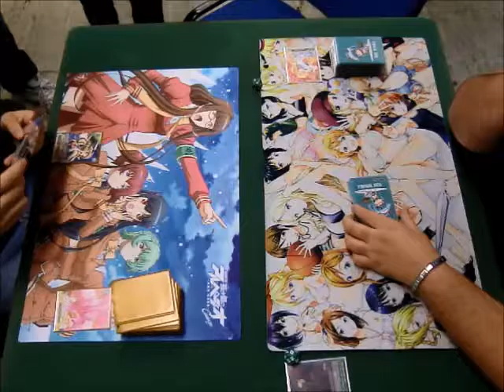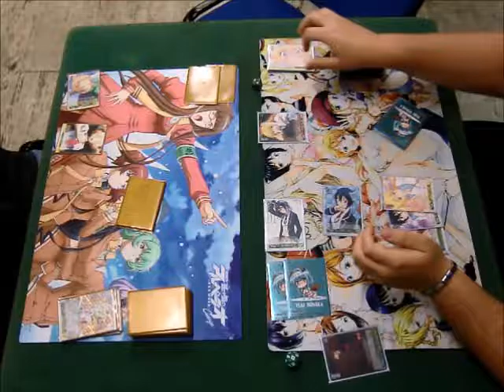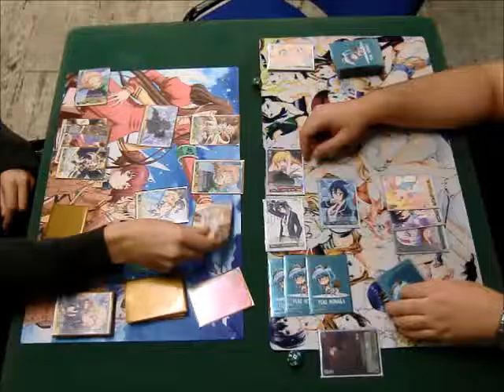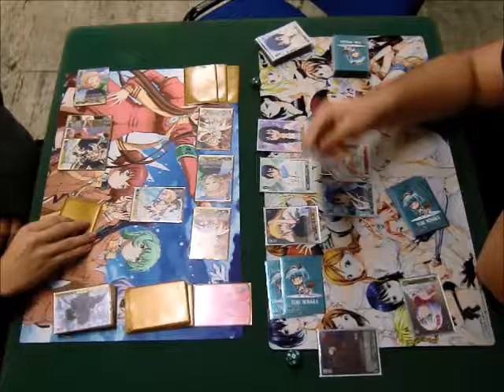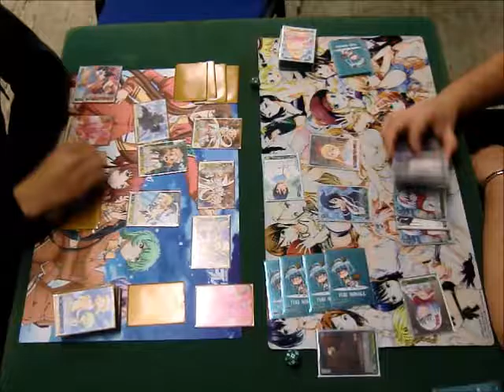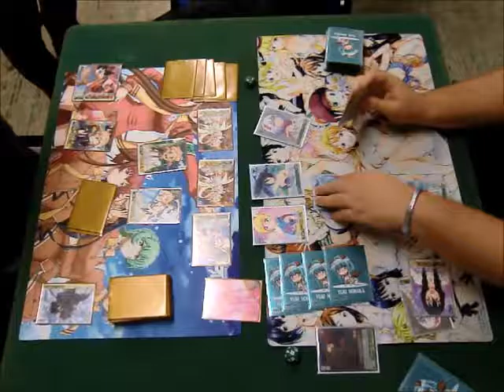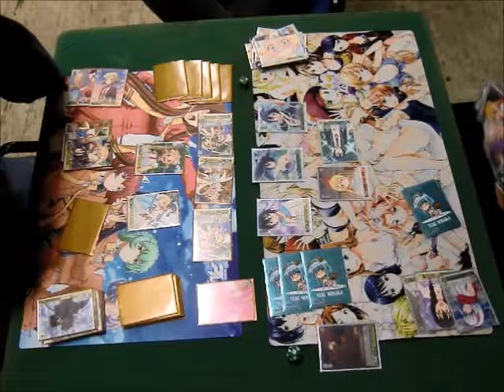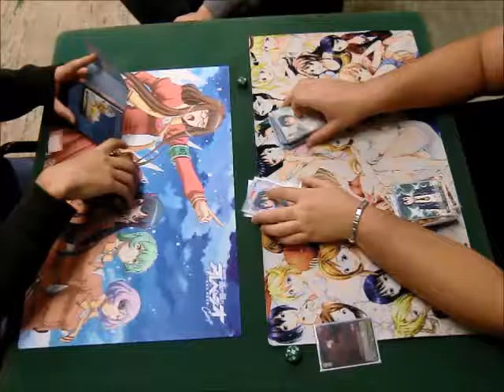Top8 - Lorenzo Marchesi (Symphogear) VS Elio Kataoka (Nisekoi)